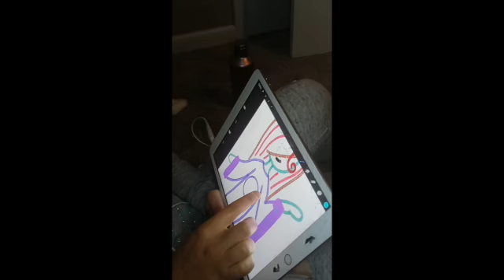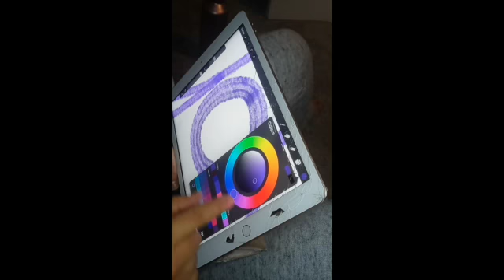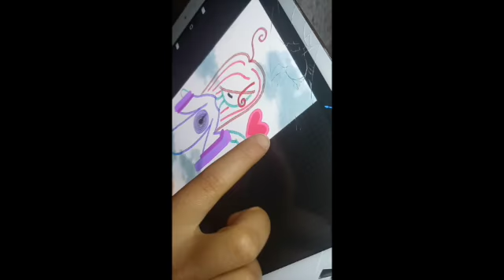Rainbow Mosho - ROGUE MONGOLIA Creative Process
I am Rainbow Mosho.
I am an artist. I am an author. I am an entrepreneur in the making.
In less than 2mths I've joined the NFT space. Now all the art I have been creating since I was 5 has a new market. It is valuable.
That's incredible!

I am working on a new series. I dream of traveling the world. I want to experience other cultures, languages and real life. It is not  that simple to make it happen now.
So I decided to create art and stories from the countries I wish to visit. Each of these girls - ROGUE Girls - are spectacular, caring, smart, brave and most times, they go against the established rules of their culture. They have to do so to survive and fulfill their dreams.

This creation is for my Rogue Mongolia girl.
As you can see, I use my index finger to create on the iPad. I was using Adobe Draw - gone now!! I am learning to use Procreate and it feels weird.
So this is part 1 of the process.